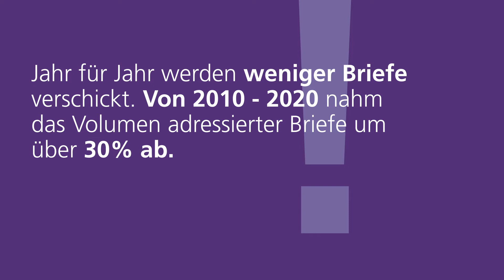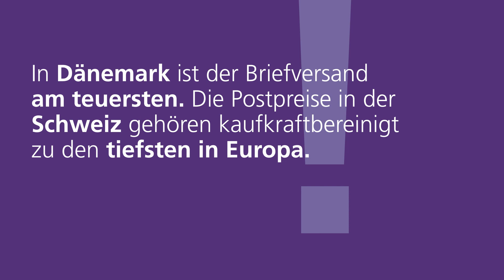Strassenumfrage zur Preisentwicklung der Post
Die Post hebt ihre Preise für den Briefversand per 1. Januar 2022 leicht an. Doch wie oft verschicken wir eigentlich noch Briefe? Wie viel gibt ein Schweizer Haushalt für Postdienste aus?  Und wie steht die Post in der allgemeinen Preisentwicklung und im Vergleich mit anderen Ländern da?
Wir haben uns dazu auf der Strasse umgehört.